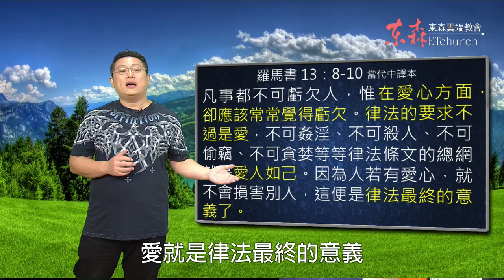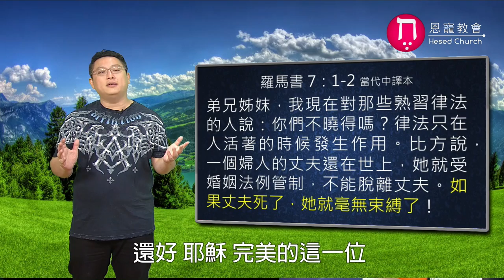愛+律法=真理嗎？｜恩典五分鐘058｜洪鉅晰牧師｜恩寵教會